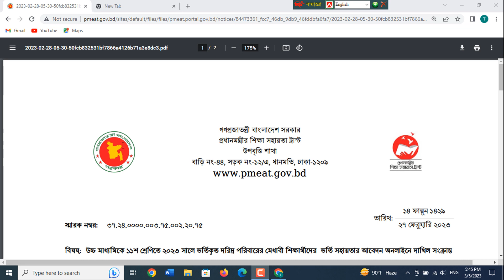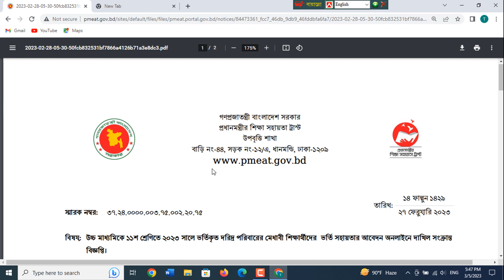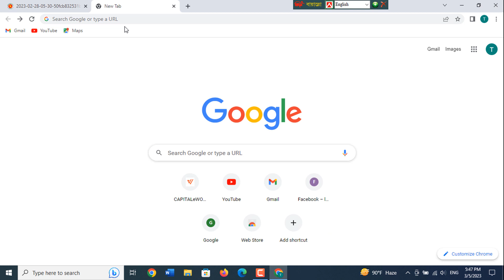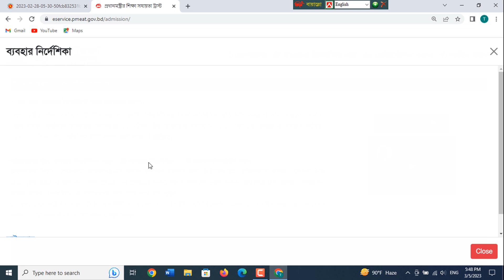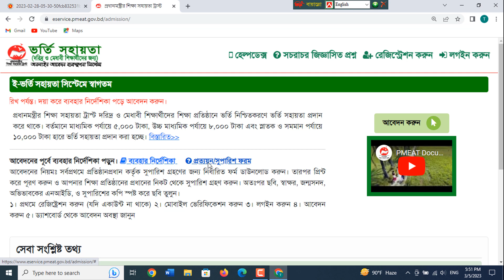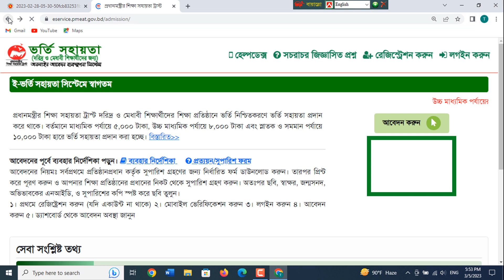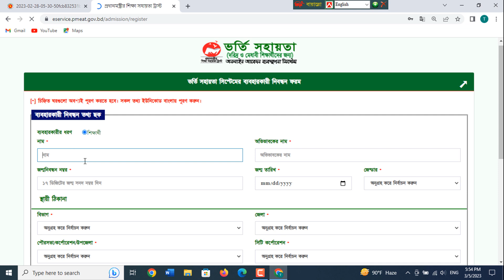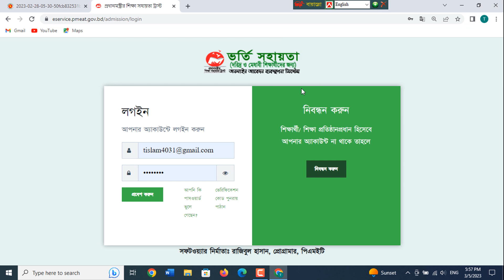একাদশ শ্রেণির শিক্ষার্থীদের জন্য (৮ হাজার টাকা) ভর্তি সহায়তা